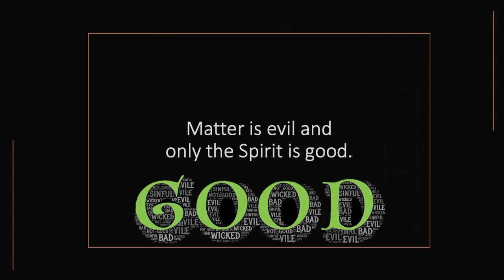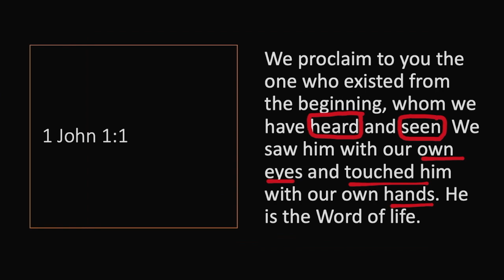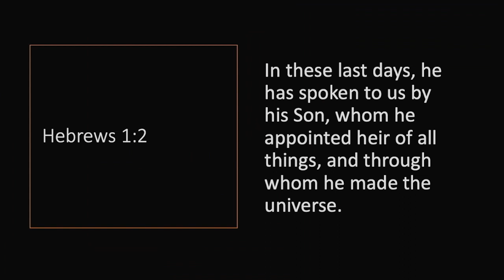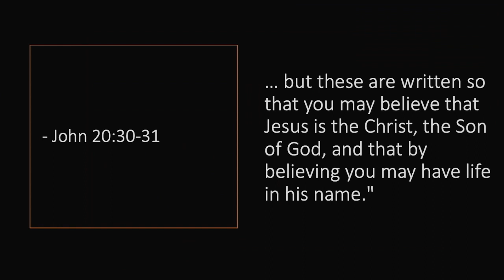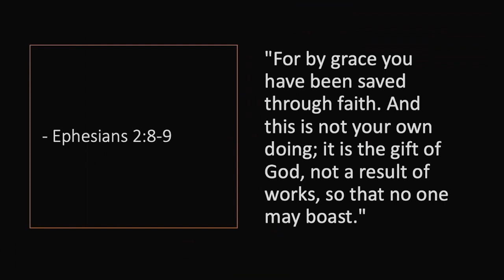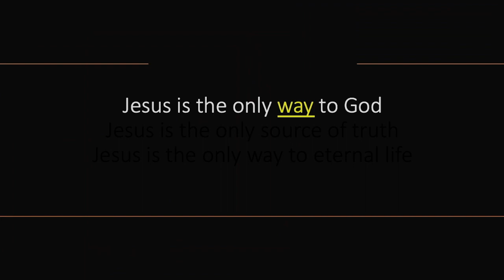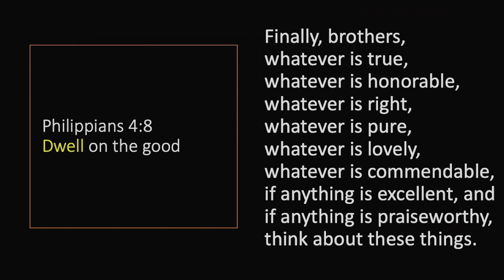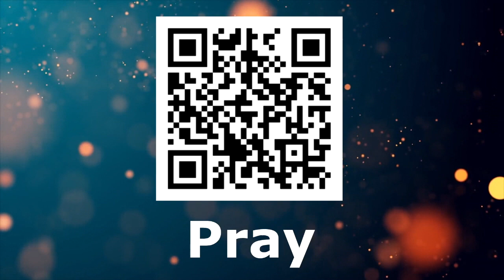Counterfeit Truth - Sermon Only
Knowing and understanding the truth, will help us detect and identify, counterfeit truths. In today's sermon, Pastor Paul helps us understand the five truths about Jesus.

We have made giving easy, click the following link to donate to our church

This Services Songs:
Trading my Sorrows
Celebrating Jesus
Psalm 23

All backgrounds are obtained through a Faithlife proclaim license